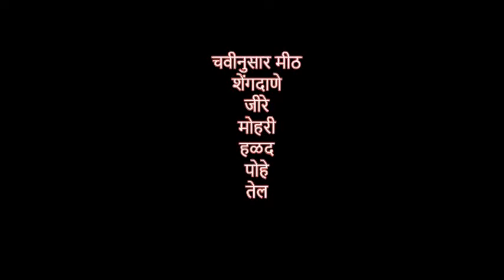पातळ पोह्याचा कुरकुरीत चिवडा | Thin Poha chivda | Diwali special favourite Maharasthrian recipe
Chivda is a favourite Diwali snack in Maharashtra. It is a crispy Maharashtrian snack made by thin poha, adding a few spices and nuts which requires very less oil. It is tea time snack too. This is a very quick and easy recipe.